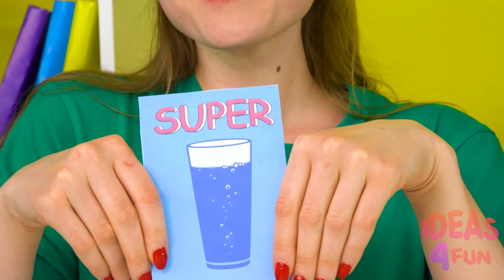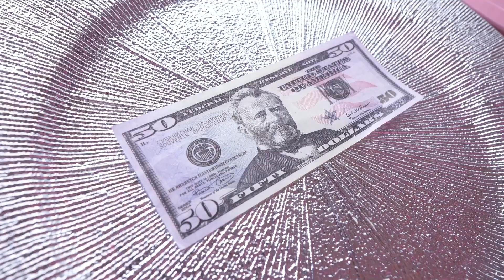BIG, MEDIUM or SMALL GLASS CHALLEGE ​ Challenge by Tik4Fun